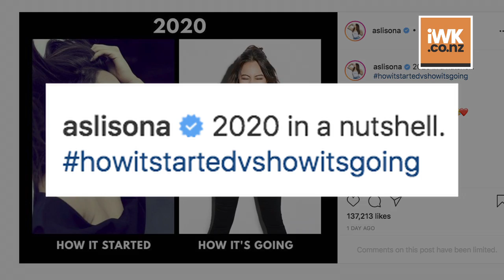Sonakshi Sinha defines 2020 in new post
Actress Sonakshi Sinha has given a visual depiction of how 2020 has been like, in her latest social media post.